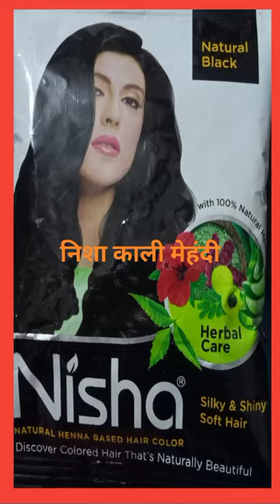nisha herbal care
nisha hair dye
nishakalimenhadi
natural black
hair health
hair care

other video link:
Sweet potato benefits